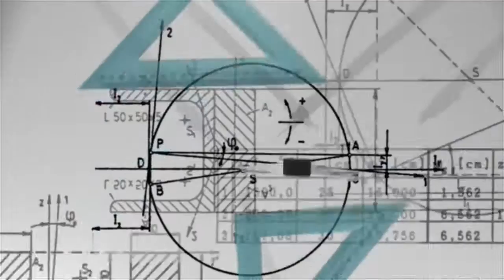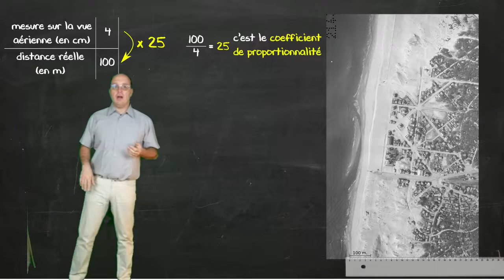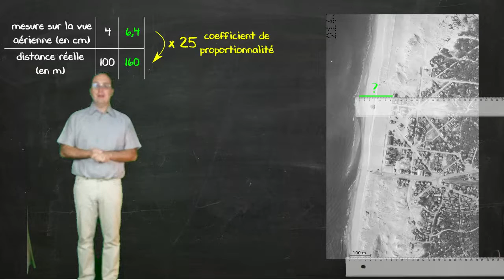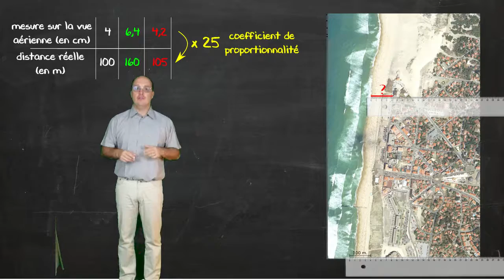calculer un coefficient de proportionnalité